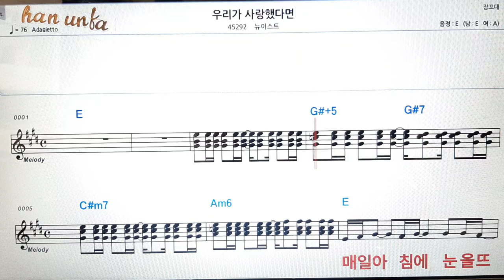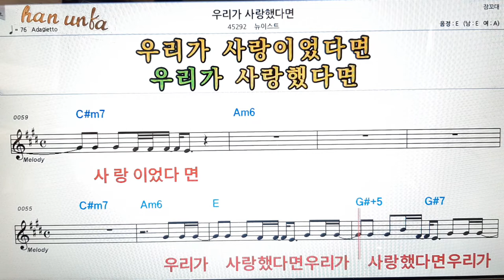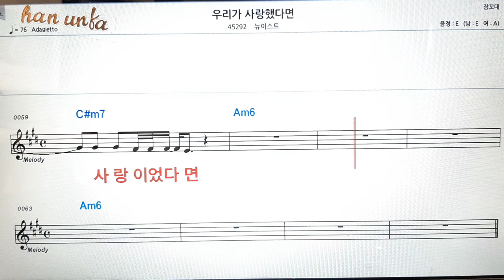우리가 사랑 했다면/뉴이스트👍노래 반주, 코드 악보,가라오케💋Karaoke*Sheet Music*Chord*MR